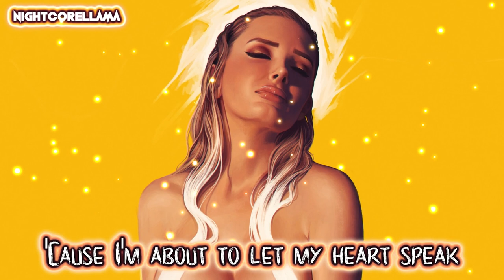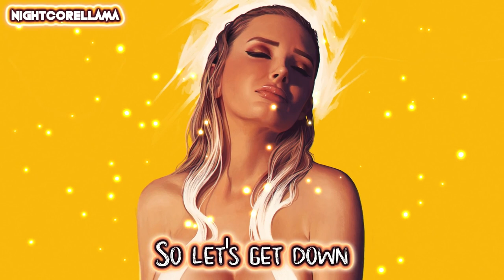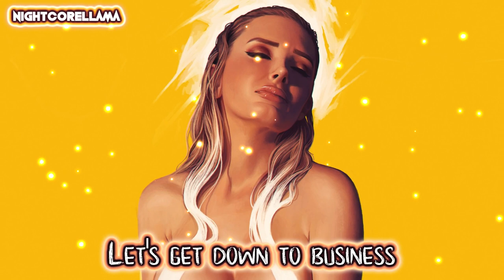Tiësto - The Business (Lyrics) | Nightcore LLama Reshape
NIGHTCORE Reshape of Tiësto "The Business" by NightcoreLLama 😎🔥

Lyrics:
Let's get down, let's get down to business
Give you one more night, one more night to get this
We've had a million, million nights just like this
So let's get down, let's get down to business

Mama, please don't worry 'bout me
'Cause I'm about to let my heart speak
My friends keep telling me to leave this

So let's get down, let's get down to business, yeah

Back and forth, back and forth with the bullshit
I know I said it before, I don't mean it
It's been a while since I had your attention
So it might hurt to hear this

Dreams we have don't ever fall away
We can't live 'em if we stay the same
And I can't do this for another day